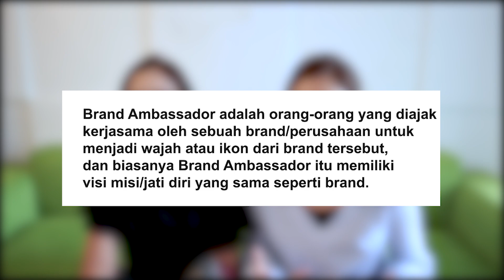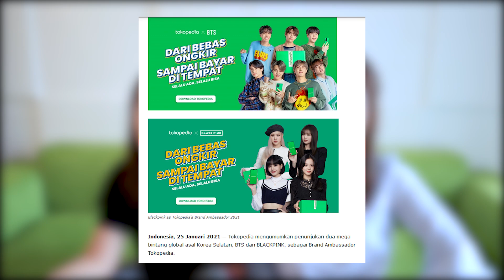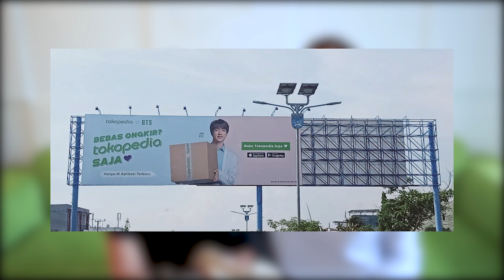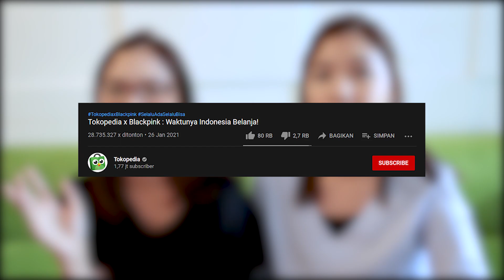BEDAH BRAND AMBASSADOR TOKOPEDIA VS GOJEK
HI GIGABYTES!

mungkin kalian udah denger ya isu bahwa GOJEK dan TOKOPEDIA akan merger! nah disini kita berdua jadi pengen bedah marketing strategi dari kedua startup ini, spesifiknya di bagian brand ambassador nya! apakah efektif atau kurang.

SELAMAT NONTON DAN SEMOGA BERMANFAAT :)

@yunezt - Anggi
@kianty - Ingga